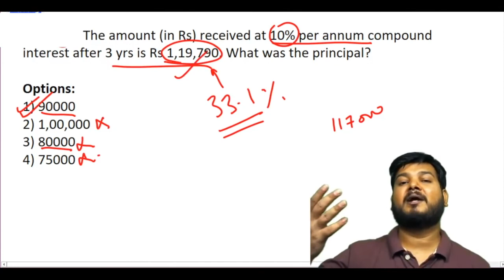The amount (in Rs) received at 10% per annum compound interest after ....? (SSCCGL Maths Questions)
Q98. The amount (in Rs) received at 10% per annum compound interest after 3 yrs is Rs 1,19,790. What was the principal?
  10% प्रतिवर्ष ब्याज की दर से 3 वर्षों के पश्चात अर्जित चक्रवृद्धि ब्याज 1,19,790 रु है । मूलधन (रु में) क्या था?